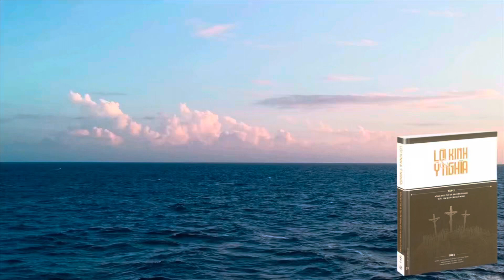#70 Điểm Sách:Lời kinh và ý nghĩa-giải thích từ cổ trong sách kinh-tập ll/Nguồn: Vatican News-…